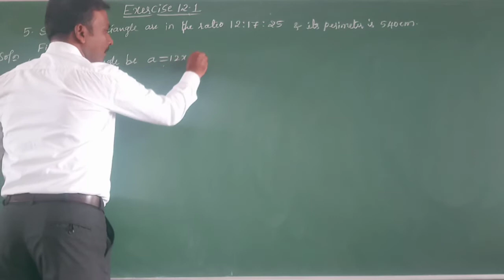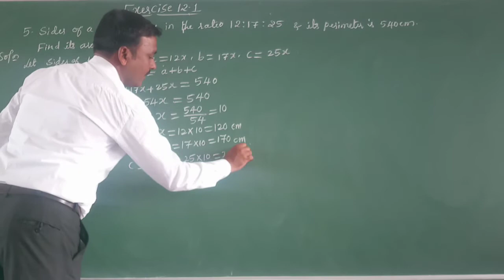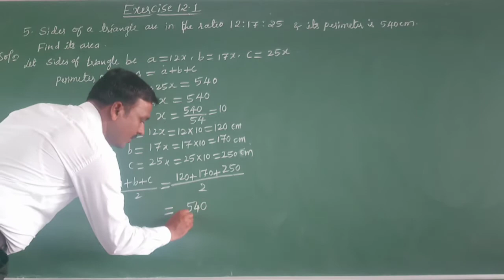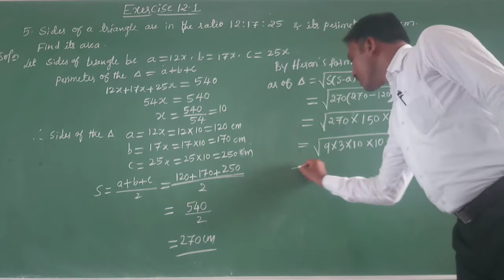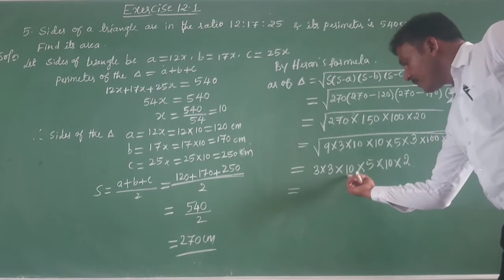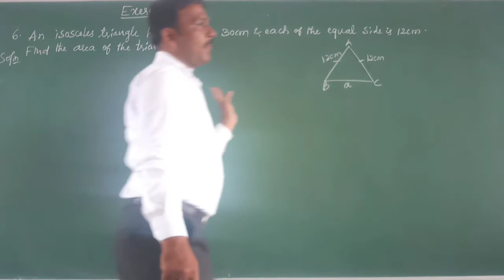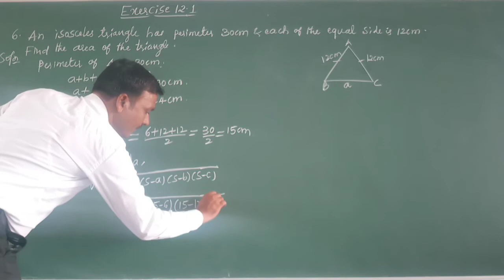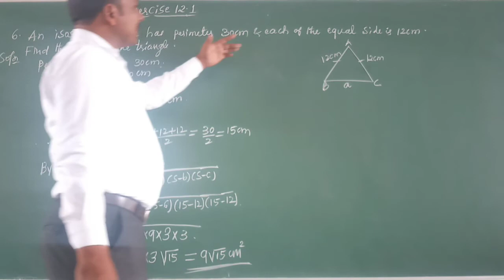Class IX Chapter- 12: Heron's Formula Part-4